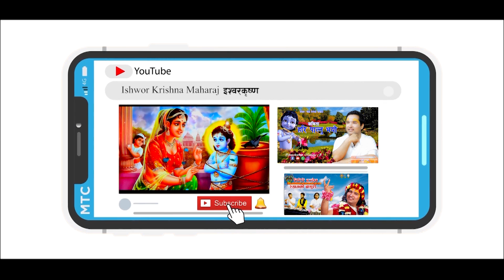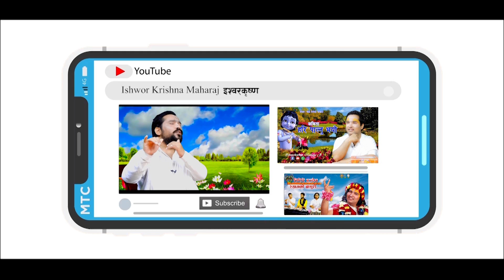धनवन्तरी जयन्ती के गर्ने ? के नगर्ने ? || By Ishwor Krishna Maharaj Ji